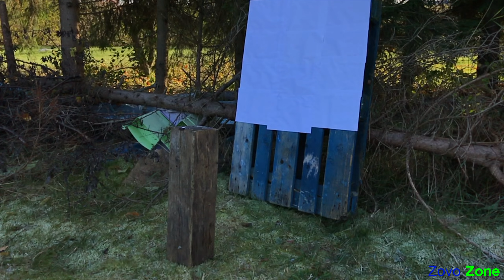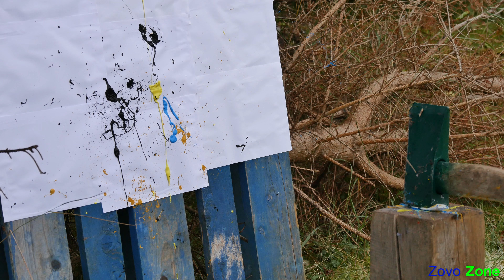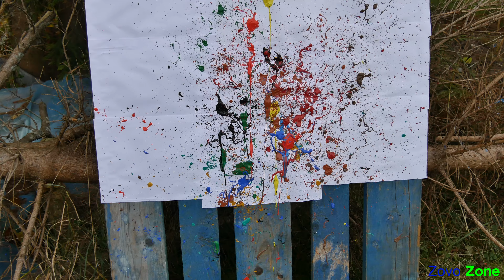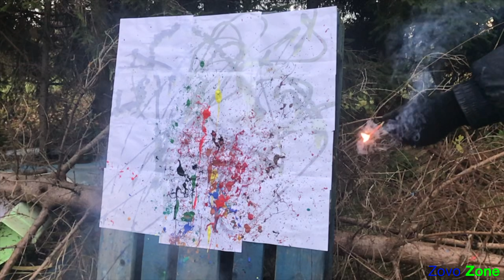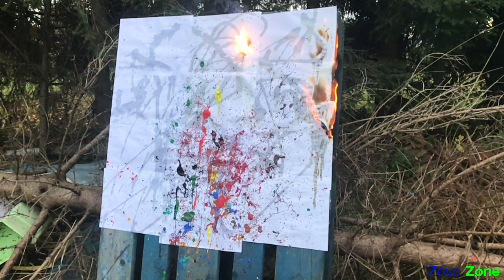Hammer x paint fire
Music

Music